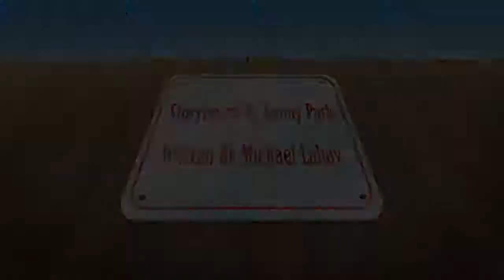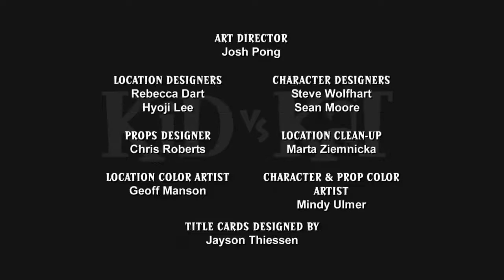kids vs kat season 01 episode 02 in hindi Trespassers Will Be Persecuted/Me-Oh-Me-Oh Meow